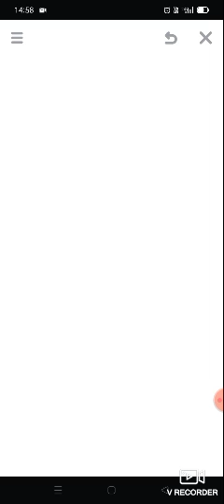class 11th math chapter 10 solution//class 11th math chapter 10 ex 10.1 kc sinha solution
link